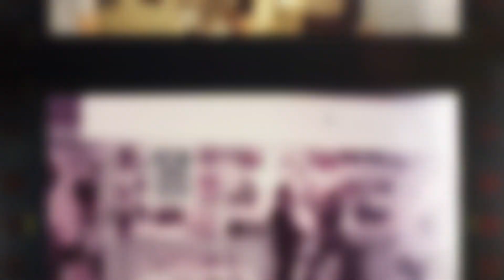IGO Promo fête ses 75 ans!